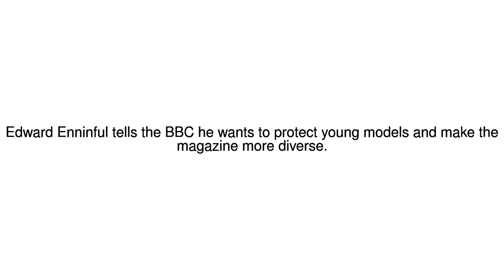News Update Edward Enninful wants to protect young models 08/11/17